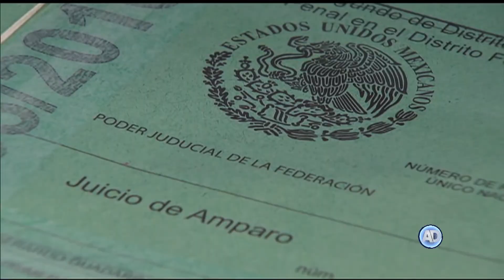Agenda del Pleno 25 de septiembre 2017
Entre los asuntos que están en la lista para resolución por el Pleno de la SCJN destaca una acción de inconstitucionalidad promovida por MORENA por la que demanda la invalidez de diversas disposiciones del Código Electoral de Aguascalientes.